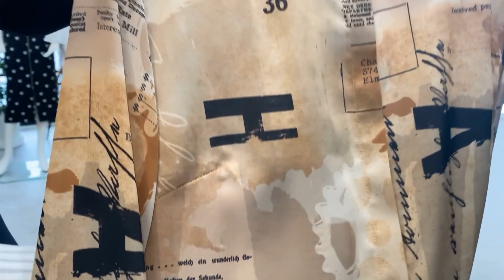アサクラ ウップス事業部「店頭で目を引く！旬のファッションアイテム」（動画配信時間：18分）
[配信企業]アサクラ ウップス事業部
[配信日時]2022年4月8日（金）16時00分～
[タイトル]店頭で目を引く！旬のファッションアイテム

[紹介商品一覧]
ロゴプリントブラウス
メーカー希望小売価格（税抜）¥11,000
SD品番：10164933
ーー
サスペンダー付きサイドラインサロペット
メーカー希望小売価格（税抜）¥13,800
SD品番：10078305
ーー
アメコミプリント　ドッキングTシャツ
メーカー希望小売価格（税抜）¥8,900
SD品番：10164941
ーー
ロゴタグ付きギャザーポイントトップス
メーカー希望小売価格（税抜）¥10,800
SD品番：10085022
ーー
デニム×プリーツスカート
SD品番：10011333
ーー
プリントMIXティアードスカート
メーカー希望小売価格（税抜）¥16,800
SD品番：10155690